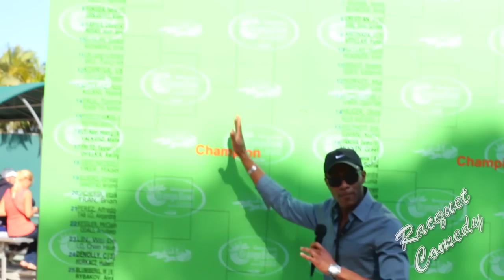TENNIS ORANGE BOWL 2014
I'M BACK! Welcome to the 2014 Tennis Orange Bowl! Thank you guys for being patient and I hope you enjoy the video

CONGRATULATIONS TO ORANGE BOWL SINGLES WINNERS

Boys & Girls 18's
Stefan Kozlov
Sofia Kenin (sorry I didn't find her) :P

If your new to my channel (literally everyone) I put a different spin on tennis through comedy and who doesn't like to laugh am I right?!

SHAMELESS PLUGS & UPDATES